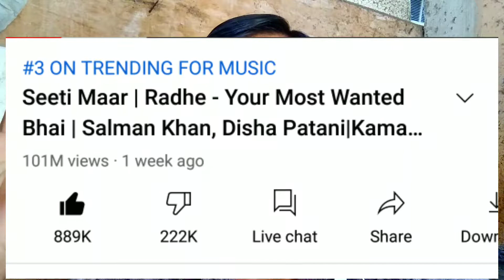seeti maat song Creates History Becomes Fastest Indian Movie Song To Reach 100 Million Views | Radhe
Bollywood movie Reaction

Tamil Movie Reaction

Kannada Movie Review
Kannada Movie Reaction

Telugu Movie Review
Telugu Movie Reaction

Malayalam Movie Reaction

Hindi Dubbed Movie Review
Hindi Dubbed Movie Reaction

Thanks you our Watching my Videos